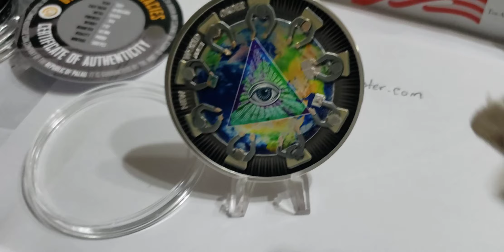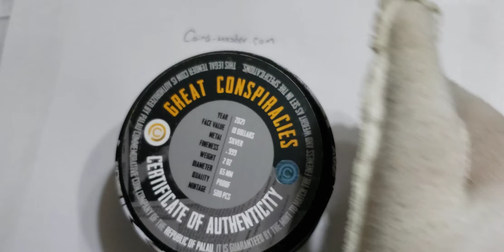2021 2 Oz PROOF Silver $10 Palau NEW WORLD ORDER Great Conspiracies Coin.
2021 2 Oz PROOF Silver $10 Palau NEW WORLD ORDER  Great Conspiracies Coin.

DESCRIPTION

3TH  ISSUE ON THE SERIE OF GREAT CONSPIRACIES.

This Beautiful 2 Oz Silver coin is the 3er Issue in the GREAT CONSPIRACIES, dedicated to the world’s most famous conspiracies.

The coin features an incredible shape thanks to the Smartminting technology, has a Proof quality and comes in a case, along with the Certificate of Authenticity.

SPECIFICATIONS

Country: Palau 🇵🇼
Year: 2021
Metal: Silver
Purity: .999
Diameter: 65 mm
Weight: 2 Oz - 62.2g
Finish: PROOF N COLORED
Mintage: 500 Pieces WORLDWIDE
Certificate COA: Yes
Box: Yes.